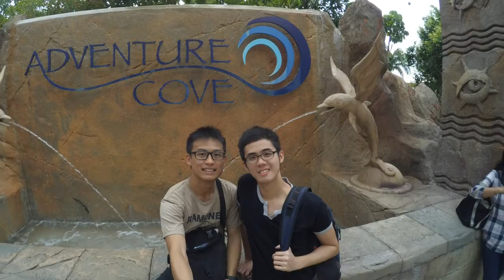A day at Adventure cove with best friends!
Snorkeling snorkel rides